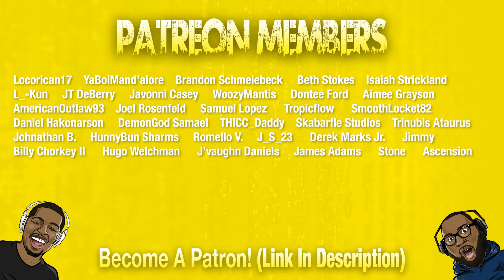Jotaro Rap - "Drip" REACTION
Today we're reacting to Jotaro Rap - "Drip" by Daddyphatsnaps ft. Fabvl & DizzyEight [JoJo's Bizarre Adventure]